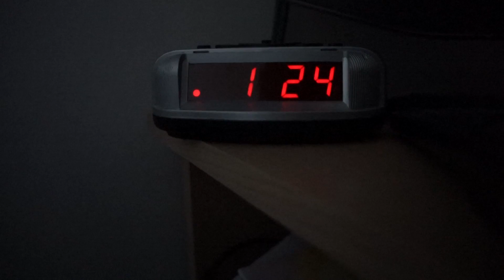Hello Scotland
I woke up (late) in Scotland this morning at Craisko's place. We decided to make use of what sunlight was left by making a vlog and climbing some scottish hills. Thanks to Craig for helping me film this video.

Follow me like a stalker...